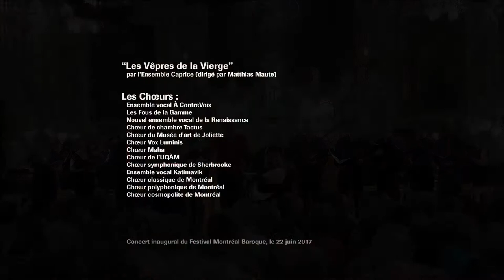Extrait des Vêpres de la Vierge (de Monteverdi)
Extrait du concert d'ouverture du Festival de musique Montréal baroque 2017